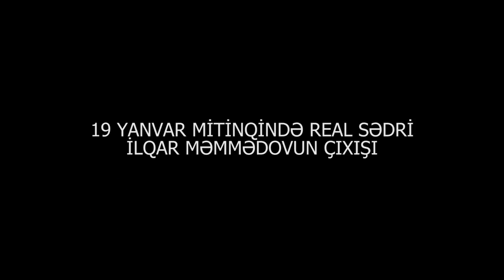İlqar Məmmədov: "Biz mövqeyimizi seçib bu mitinqə gəlmişik" - 19 Yanvar mitinqi